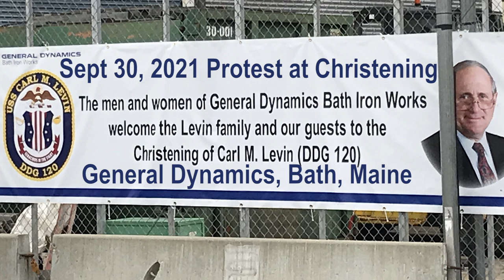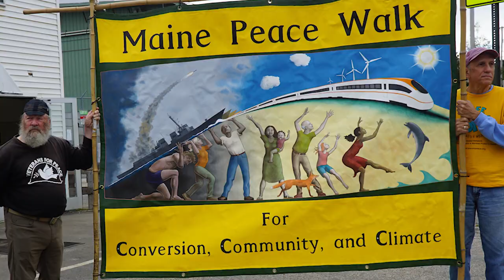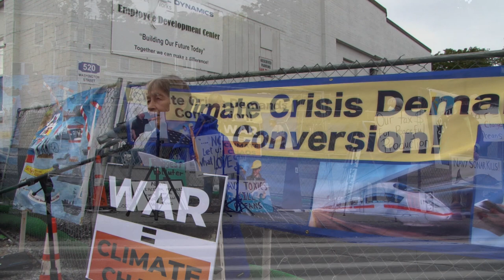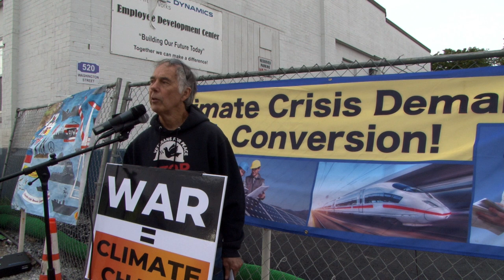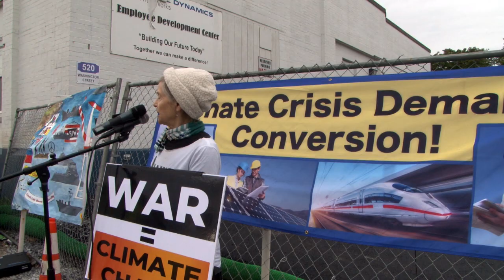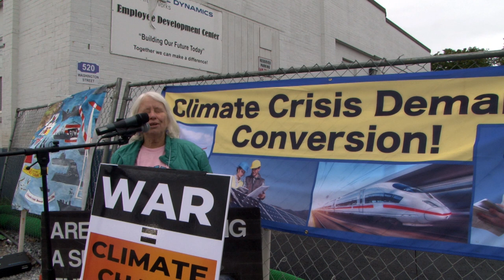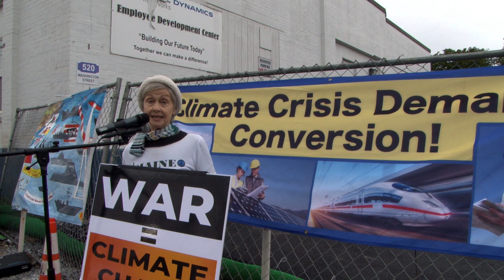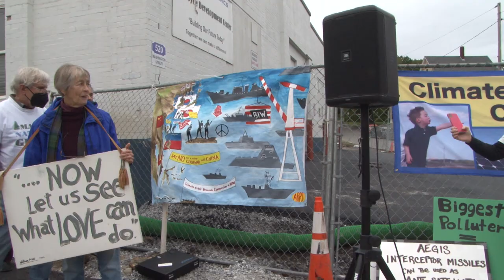Climate Activists Protest USS Carl Levin Christening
Climate Activists To Protest USS Carl Levin Christening
Program Log: Raw Footage
Intro: Lisa Savage
2:41 Bruce Gagnon, Photo Barrage and memory of Peter Woodruff
16:19 Rosalie Paul
22:27 Dud Hendrick
30: Mare Honan
34: Bill Bliss
38:41 Mary Beth Sullivan
45: Lisa Savage (and 54-yellow sign)
56: Nancy Galland
59: Challenge by Dud Hendrick, Close